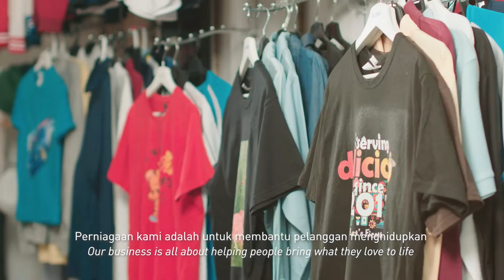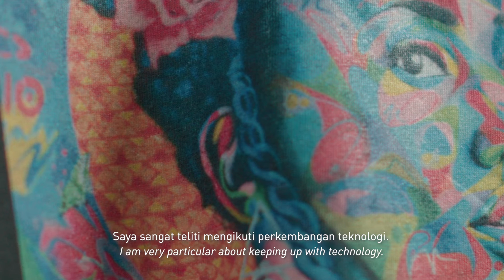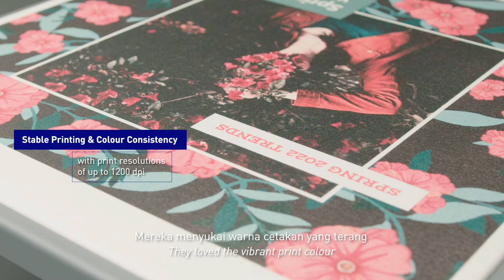Epson SureColor SC-F3030 Customer Story - Industrial DTG Printing with Megah Textile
Megah Textile is a garment printing factory based in Johor, Malaysia. Since its establishment in 2010, the company has been expanding rapidly. Their in-house manufacturing capacities allow them to produce custom apparel from garment pattern development up to end products. Having been a user of the Epson SC-F2130 printer, the company recently upgraded to the latest SC-F3030 printer, capable of industrial-scale direct-to-garment printing.

In this video, Megah Textile Director Justin Chin speaks about some of the advantages of Direct-To-Garment (DTG) printing and how the usage of the Epson SC-F3030 printer has helped them achieve their customer’s strict quality requirements.